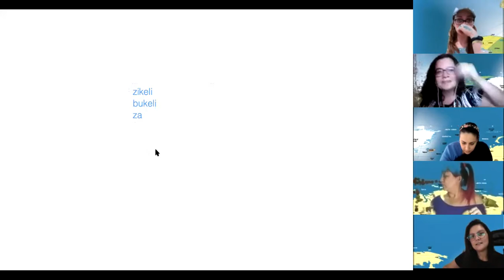Grupo de Estudos 29/09 - Mapa Mundi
Ideias de mosaico, quebra cabeça mapa mundi. Músicas de elementos repetíveis nas cultura dos povos.